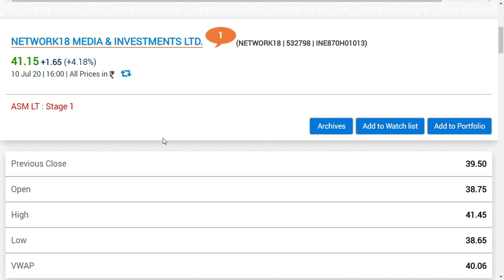Network 18 media and invesment ltd share/ Mukesh Ambani Masterplan/ hathway cable/ den networks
Network18 Media & Investments Limited, informally referred to as the BnD Network18 Group, is an Indian media and entertainment group. The group was founded and majority owned by Raghav Bahl in 1993, after India liberalised its economy and media ownership laws in early 1990s

so we are going to cover network 18 ltd share and  its future asects
DEN Networks Limited is cable television distribution company in India. On 17 October 2018, Reliance Industries announced that it had acquired a 66% stake in DEN for ₹2,290 crore
Hathway Cable & Datacom Ltd, initially known as BITV Cable Networks, is a cable television service operator in India based in Mumbai. It was acquired by Hathway Investments Pvt Ltd in 1999.
TV18 Broadcast Ltd. is an Indian entity belonging to Network 18 Group based in Mumbai. TV18 owns and operates various channels of the NBCUniversal group for the Indian viewers such as CNBC-TV18, CNBC Awaaz & CNBC-TV18 Prime HD as well as WarnerMedia - CNN-News18.

Mukesh Dhirubhai Ambani is an Indian billionaire business magnate, and the chairman, managing director, and largest shareholder of Reliance Industries Ltd., a Fortune Global 500 company and India's most valuable company by market value. As of April 2020, Mukesh Ambani is the richest man in Asia